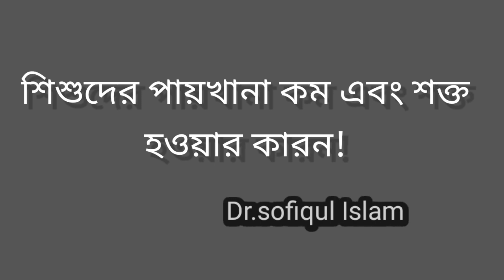শিশুদের পায়খানা কম বা শক্ত হওয়ার কারন! Dr.sofiqul Islam